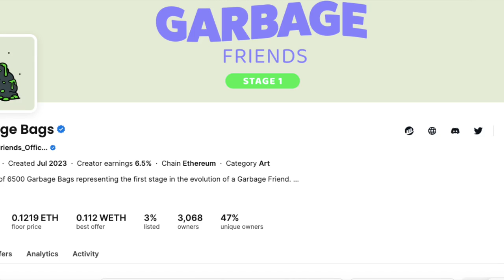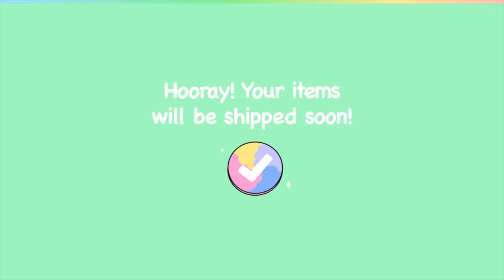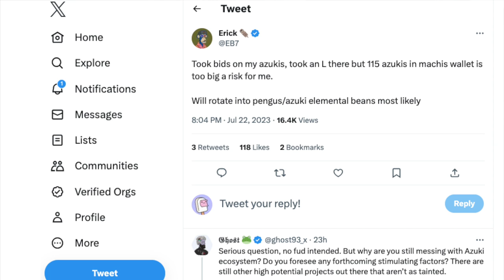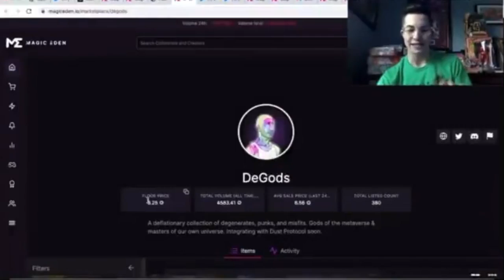Top 5 Blue Chip NFT Rankings! Buy THESE Before The Bull (10x Returns?)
NFA Today, I'm covering the BEST blue chip NFT projects of 2023!

Note: There is a scammer bot in the comments. Do not message anyone.